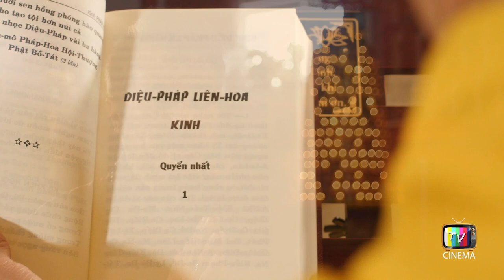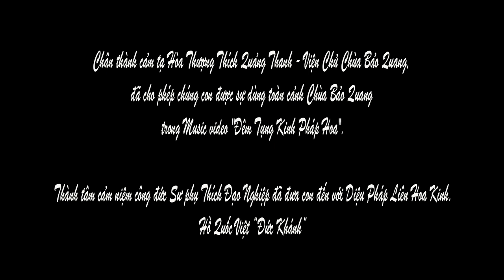Đêm Tụng Kinh Pháp Hoa_Sáng tác: Chúc Linh_trình bày: Ho Quoc Viet